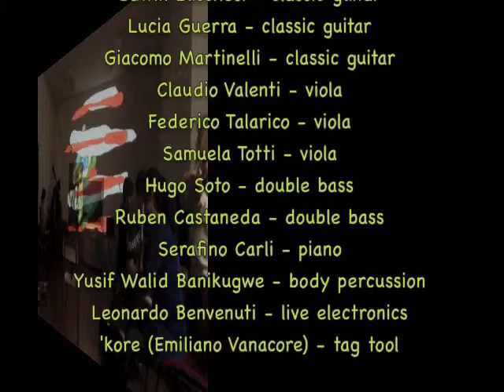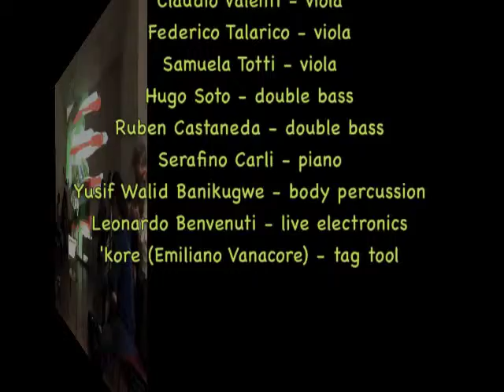Music & ... In Motion 33 - 14.03.2014 (music & tag tool)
Chiara Formichi - flute
Edwin Lucchesi - classic guitar
Lucia Guerra - classic guitar
Giacomo Martinelli - classic guitar
Serafino Carli - piano
Yusif Walid Banikugwe - body percussion
Leonardo Benvenuti - live electronics

free improvisation

Thanks to M° Claudio Valenti & Istituto Musicale "Luigi Boccherini" - Lucca